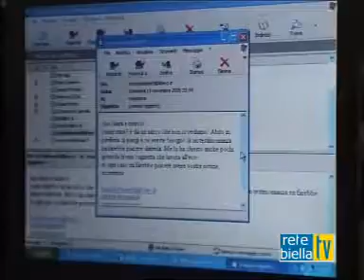OLTRE IL TG PRIMARIE PD